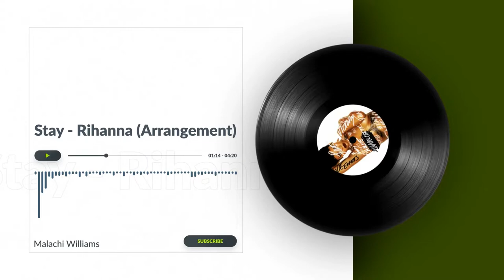Stay - Rihanna (Arrangement)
Ever imagined if Rihanna grew up and sang in a American Baptist church? Here's what it might sound like..

A self-produced arrangement, mixed and mastered by me